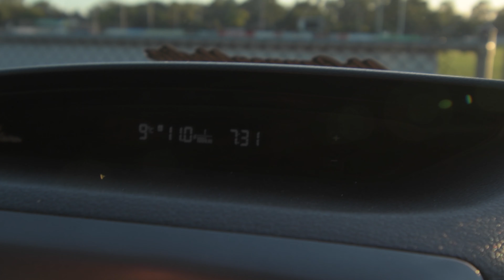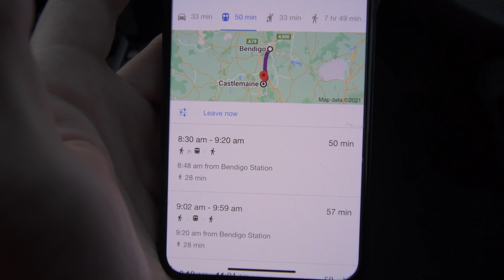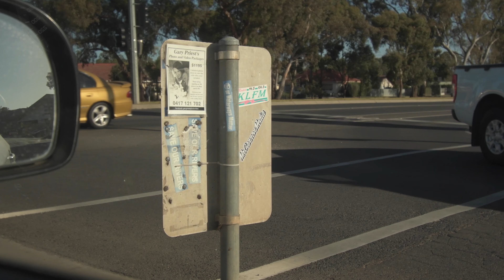Asking Car Dealerships For Photos!